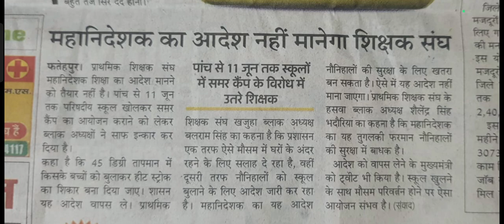महानिदेशक का आदेश। नही मानेगा शिक्षक संघ। कहा वार्ता करेंगे मुख्यमंत्री से। बताया तुगलकी फरमान।